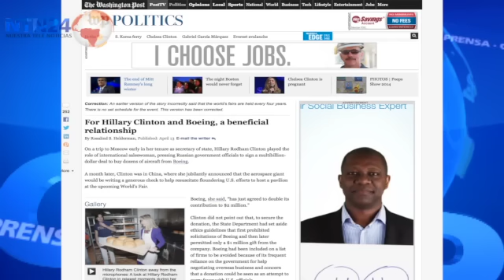Semana fatal para Lionel Messi y Henrique Capriles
La nota y su justificación, a cargo de corresponsales mexicanos, argentinos, colombianos y españoles.